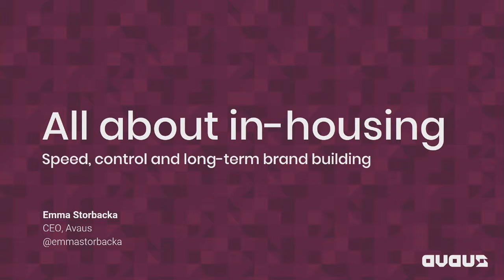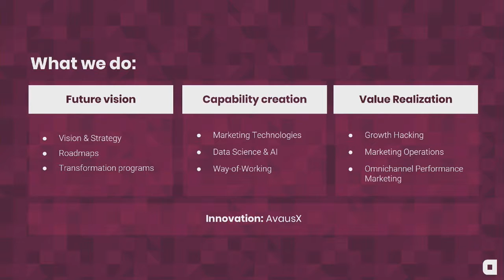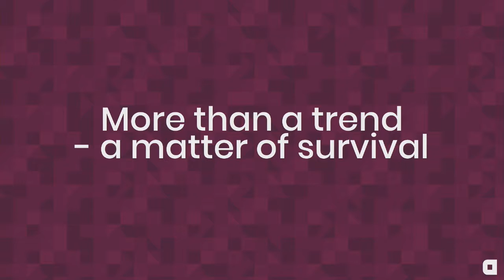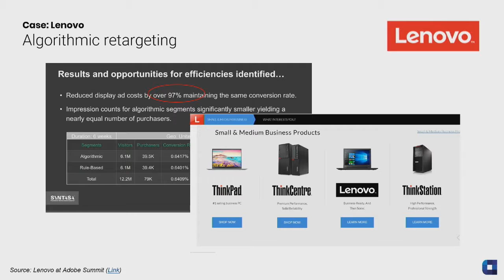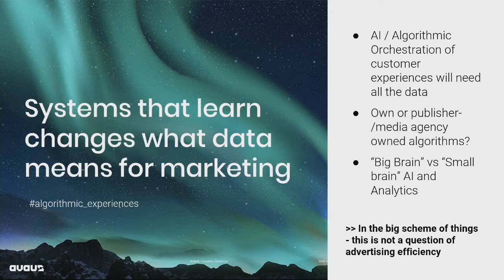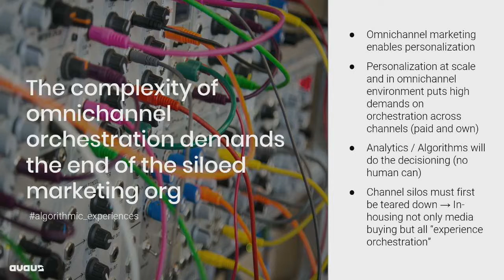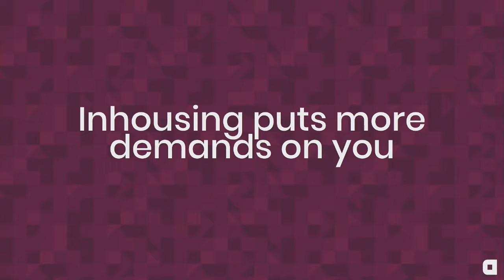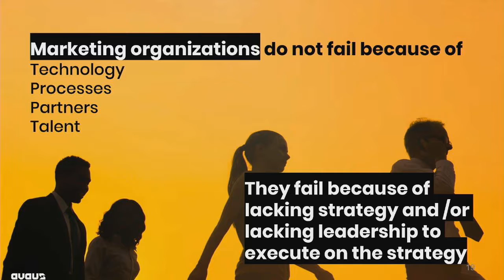HOT or NOT 2018 | Emma Storbacka, Avaus Marketing Innovations Oy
Kaikki ”in-housaamisesta”
Vuosien ajan kerätty asiakas- ja online data (ns. "1st party data") on teknologian kehittyessä yhä helpompi käyttää ostetun median kohdentamisessa. DMP:t ja yhä suurempi ohjelmallinen mediakakku avaa herkullisen mahdollisuuden tuoda myös maksetuissa kanavissa tehdyn markkinoinnin lähemmäksi liiketoimintoja ja osaksi keskitetysti orkestroitua omnikanavaista asiakaskokemusta. Mutta mitä tapahtuu mediasuunnittelulle? Mitä osaamista tarvitaan uudessa 'in-house' setupissa? Ja kenelle 'in-hausaaminen' on ylipäätään relevantti vaihtoehto?

Emma Storbacka, CEO, Avaus Marketing Innovations Oy